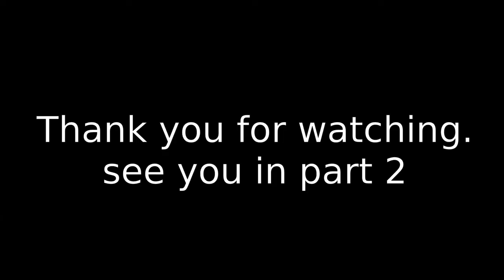FSX - Barwon Heads airport to Portland Victoria part 1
Nice scenic flight from Barwon Heads airport down the Great Ocean Road.